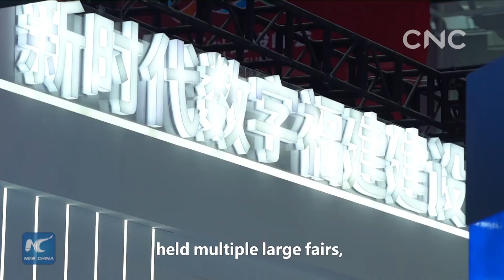China's "dual circulation" strategy to boost global economy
China's new development pattern of "dual circulation" model does not mean China will run its economy behind closed doors. Rather, China will open its doors even wider and create more opportunities for global companies